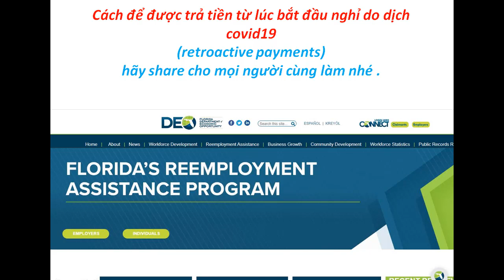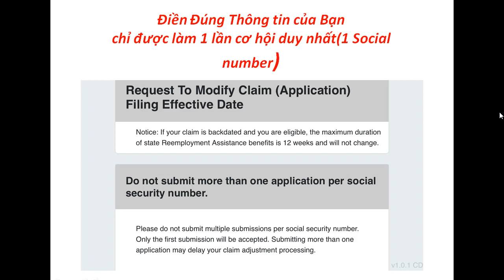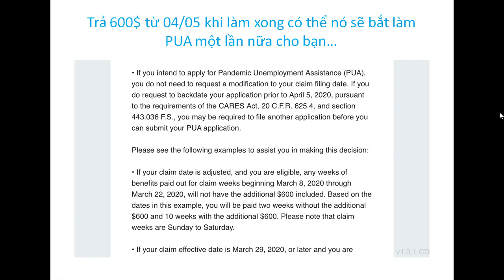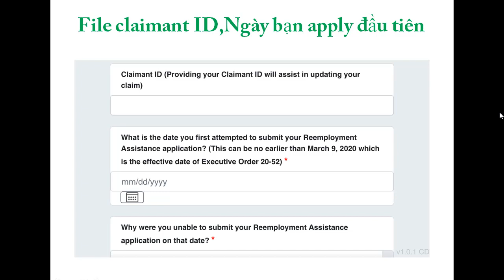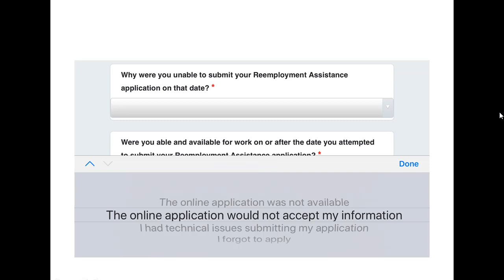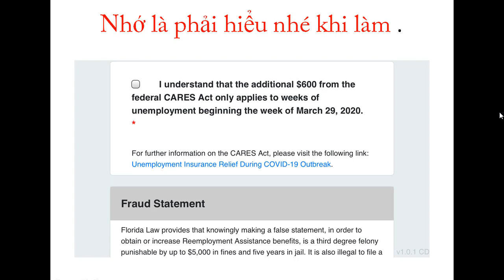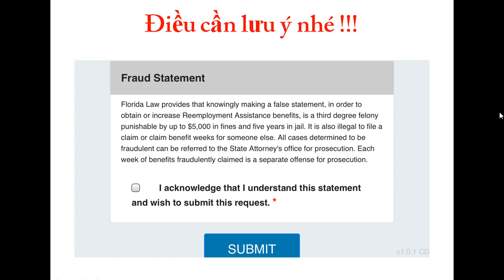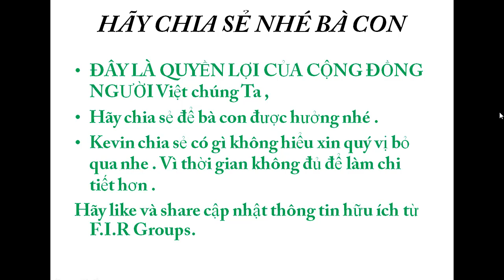100% Payback money for Covid19.( Đăng ký nhận tiền từ thang 3&4 mà bạn chưa nhận )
Những người được tiền Covid 19 trong suốt thời gian nghỉ ỏ nhà cho tới nay đã đi làm trở lại .Mà không nhận được tiền từ tháng 3 và tháng 4 thì đây là cách DEO cho chúng ta làm một lần và mỗi một social cho một người .
vậy hãy làm rất cẩn thận nhe bà con cô bác :
kevin rất bận tranh thủ làm để bà con chia sẻ nhiều nhé để bà con ta không mất quyền lợi .
tháng 3 và tháng 4 nhé .
ai có hỏi gì thì inbox kevin hay để lại thông tin trên webside hay email ..
inbox kevin .
khi rảnh kevin se gọi lại cho Quý Anh chi.
nếu thấy video ý nghĩa hãy chia sẻ và đăng ký để bản tin tài chính đưa nhiều thông tin sắp tới cho bà nhé .